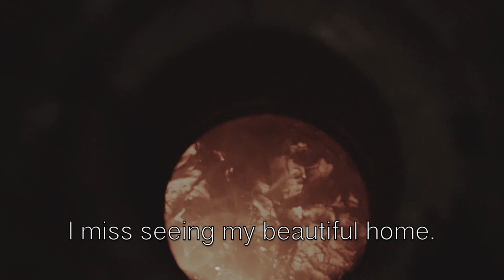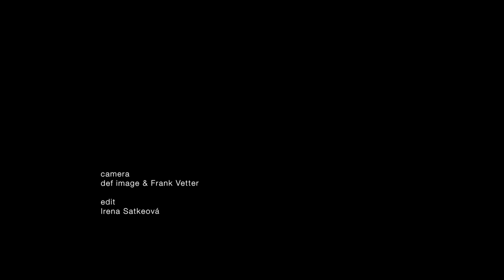ARTIST TALK: AI WEIWEI, 2017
Ai Weiwei in conversation with Hans Ulrich Obrist on the occasion of the preview for a benefit auction in support of KAYANY FOUNDATION at Grisebach, Berlin.